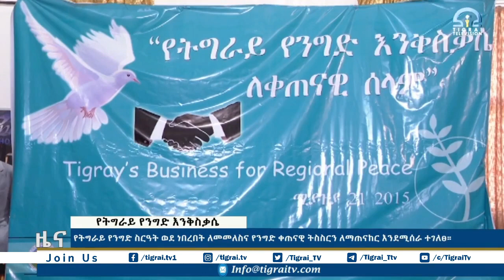የትግራይ የንግድ ስርዓት ወደ ነበረበት ለመመለስና የንግድ ቀጠናዊ ትስስርን ለማጠናከር እንደሚሰራ ተገለፀ።